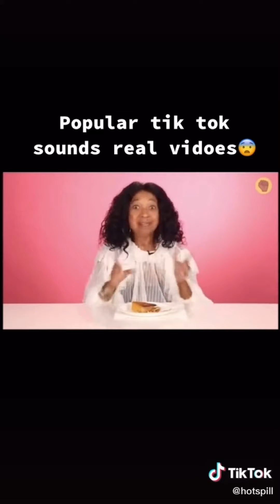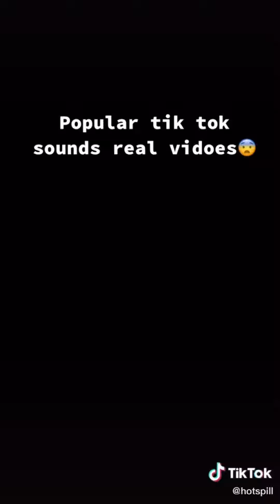Funny TikToks I found in my phone